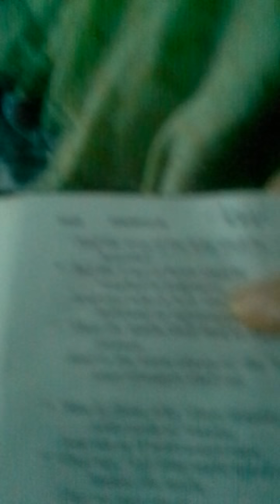FALSE PROPHET RICH VERA EXPOSED